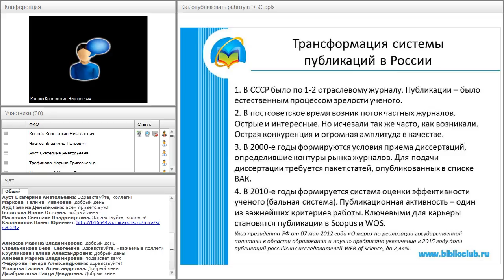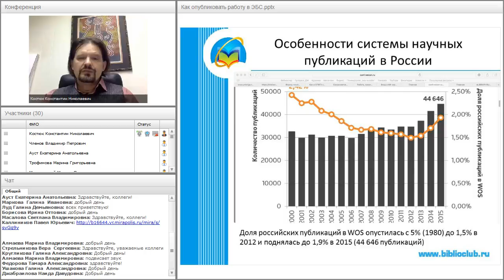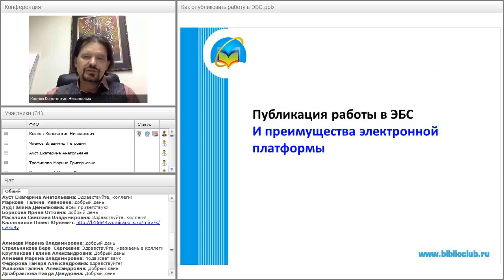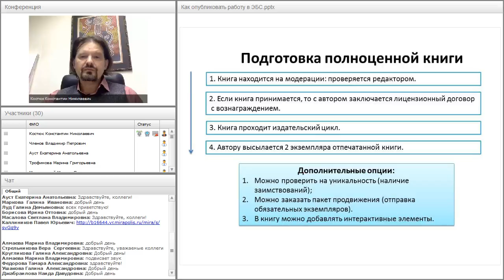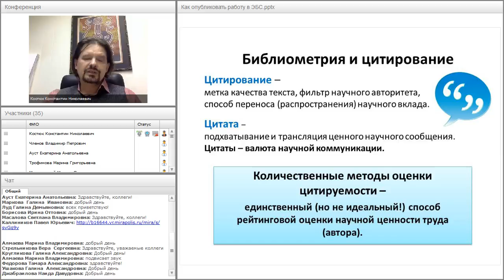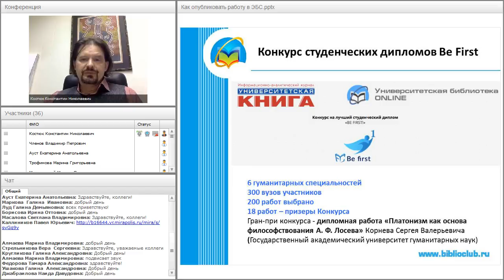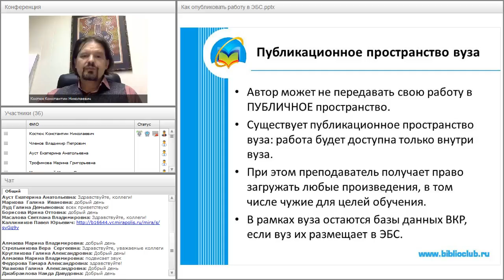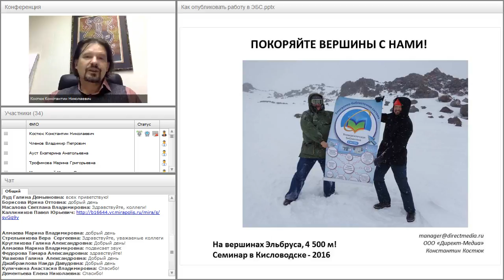Как с помощью ЭБС написать научную работу и сделать ее научной публикацией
Вебинар "Как с помощью ЭБС написать научную работу и сделать ее научной публикацией" прошёл 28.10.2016 года.

По техническим причинам начало вебинара в записи отсутствует.